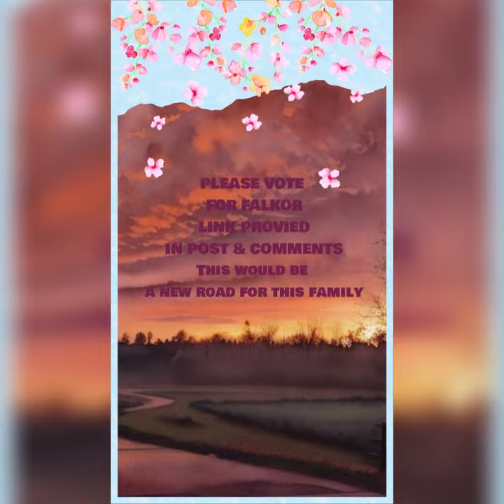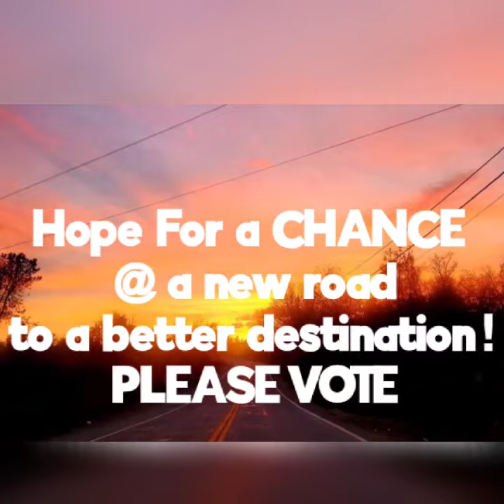YOUR VOTES - Will Get us Out of a Tiny Trailer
YOUR DAILY VOTES TO WIN - WILL GET US OUT OF A TINY TRAILER!